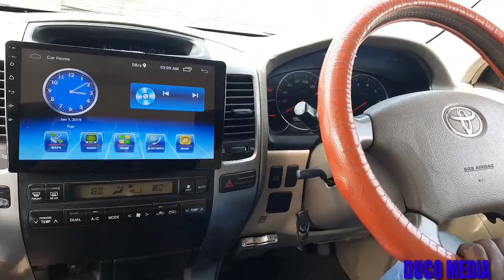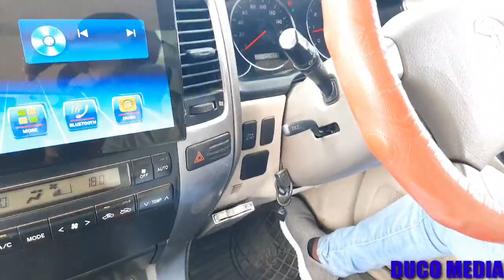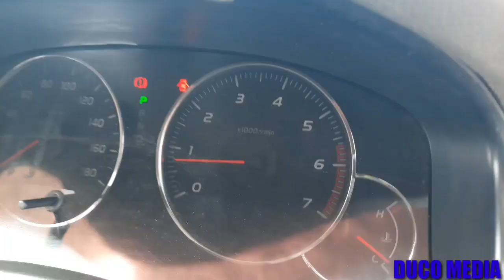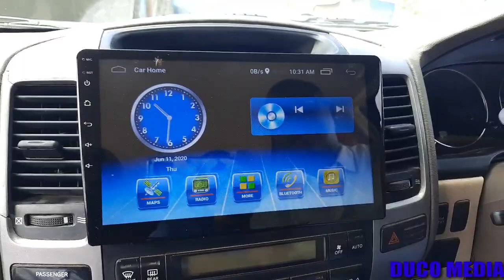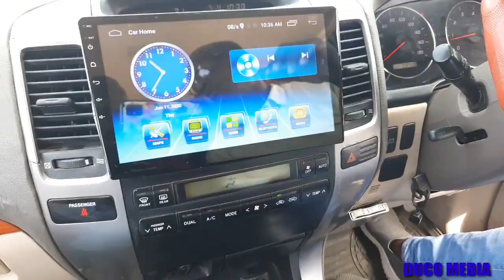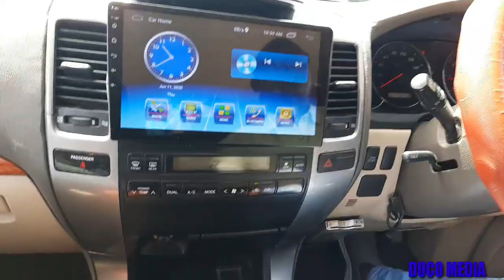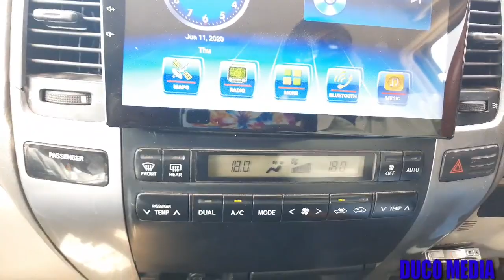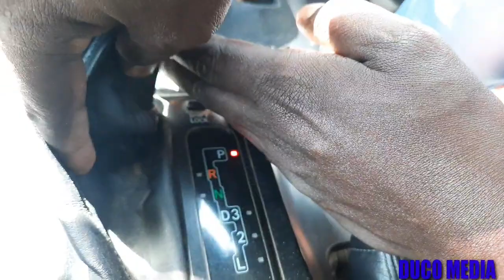CASHIRKA OO DHAMESTIRAN PRADO FULL VIDEO